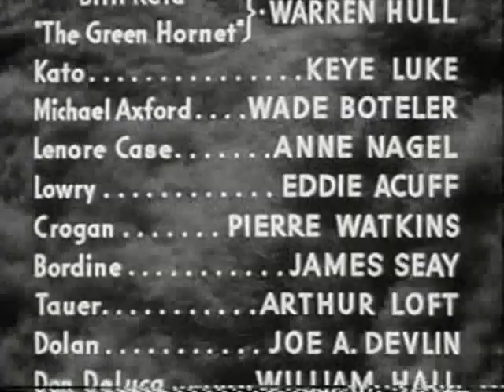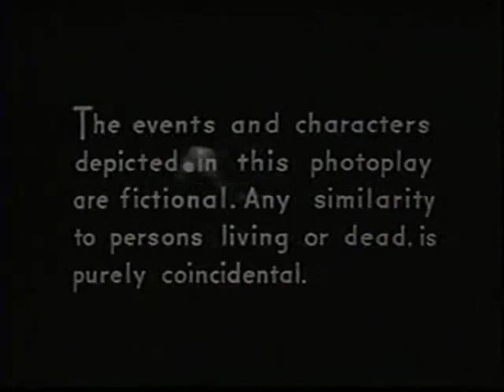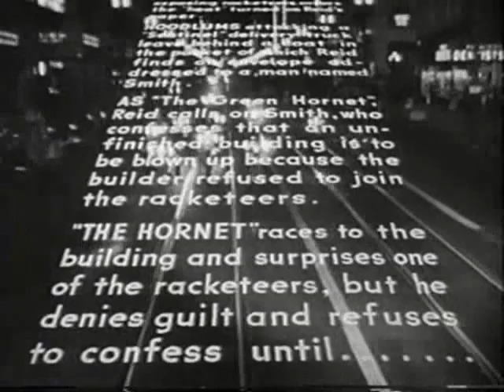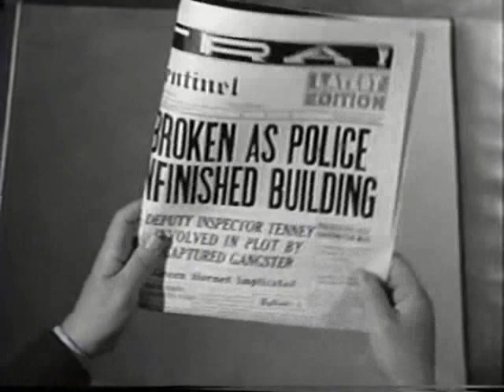The Green Hornet Strikes Again: Chapter 10-Blazing Fury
The Green Hornet Strikes Again! (1941) is a Universal movie serial based on The Green Hornet radio series by George W. Trendle and Fran Striker. It is a sequel to the 1940 serial The Green Hornet. This was Universal's 117th serial (the 49th with sound) of the 137 the studio produced. The plot involves racketeering and is unusual for a film serial in having mostly stand alone episodes instead of a continuous story (although this was also the case for the original Green Hornet serial).

Directed by Ford Beebe
John Rawlins
Produced by Henry MacRae
Written by George H. Plympton
Basil Dickey
Sherman L. Lowe
Fred MacIsaac
Fran Striker (characters)
Starring Warren Hull
Keye Luke
Pierre Watkin
Anne Nagel
Wade Boteler
Eddie Acuff
Cinematography Jerome Ash
Editing by Saul A. Goodkind (supervising)
Joseph Gluck
Louis Sackin
Alvin Todd
Distributed by Universal Pictures
Release dates January 4, 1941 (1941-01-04)